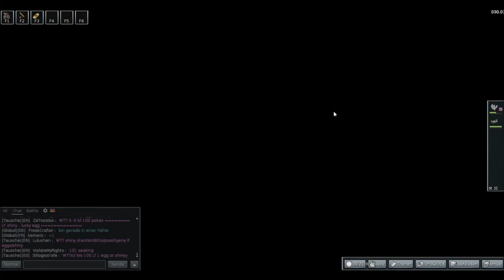Let´s Play PokeMmo #006 Ab nach Azuria City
Im sechtsen Part erreichen wir die Stadt mit der zweiten Arena. Azuria City.